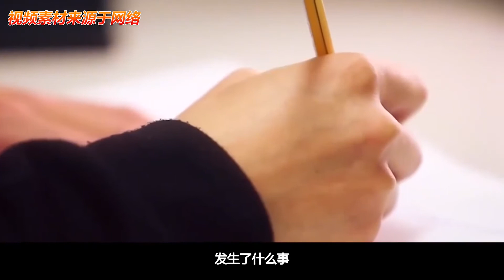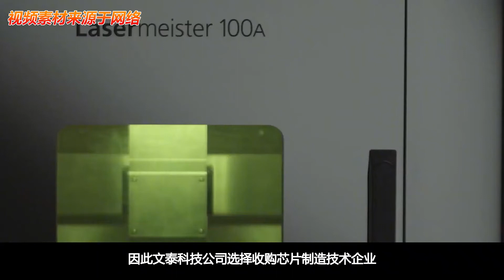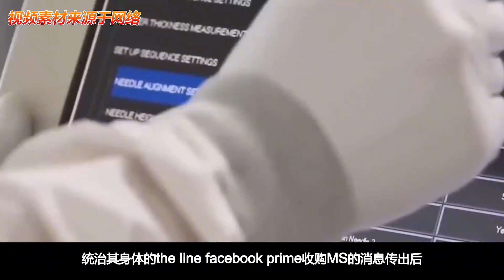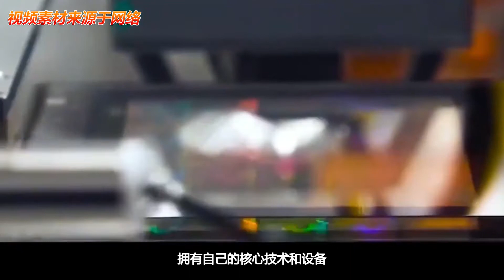轮到老美被制裁，大批美企业被连夜驱逐，中企直接断供美企巨头！